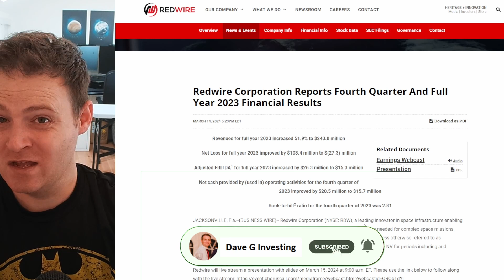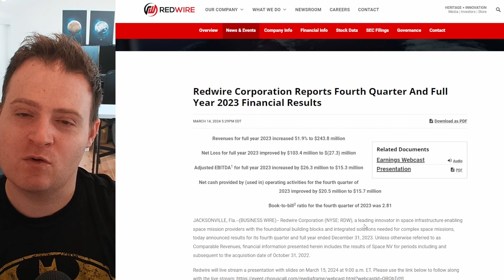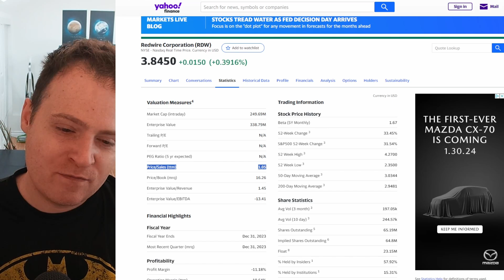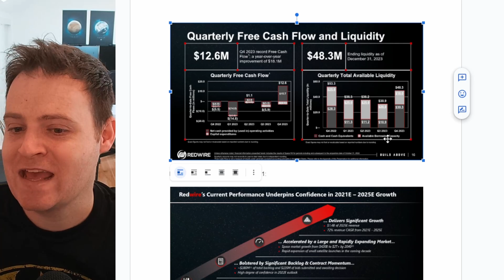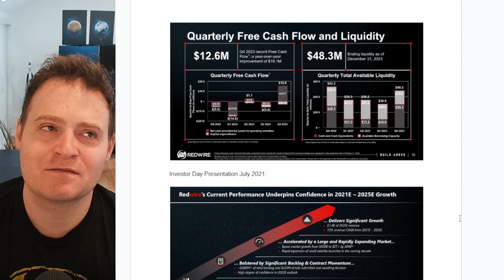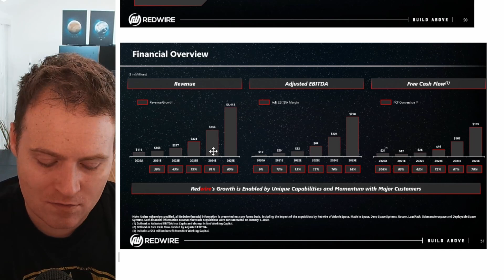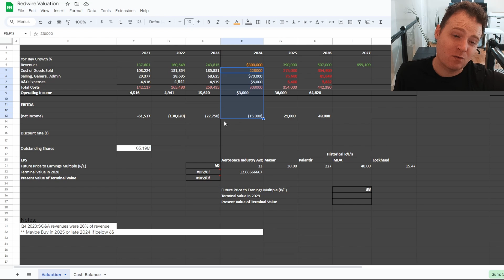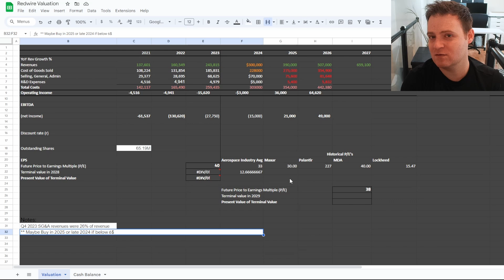Why I'm Seriously Thinking About Buying This Space Stock! ($RDW)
Discussing Why I don't think the SpaceX Starship will kill Rocket Lab or their Neutron Rocket.